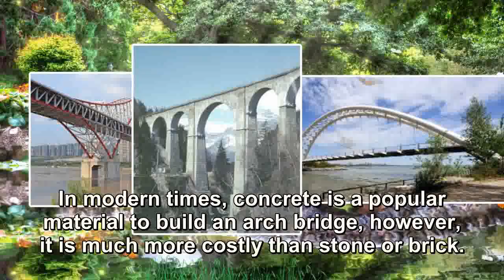What are the advantages and disadvantages of using arch bridges?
A major advantage of arch bridges is the fact that they are structurally sound for short spans, while a major disadvantage includes the amount of building materials needed to construct an arch bridge, even if it is of short length. Other advantages of arch bridges include the inexpensive costs of building materials such as stone and brick, and the ability to build more arches to span a wider distance.
music
NCS